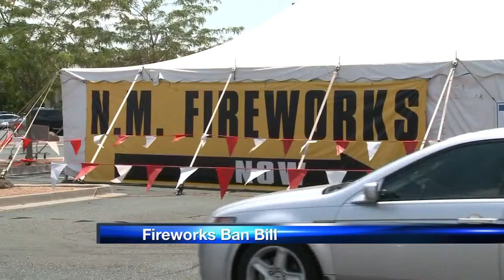Evening Webcast: Feb. 20, 2013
Dick Knipfing and Mark Ronchetti with your evening headlines and weather.